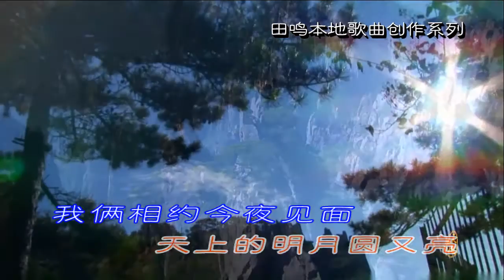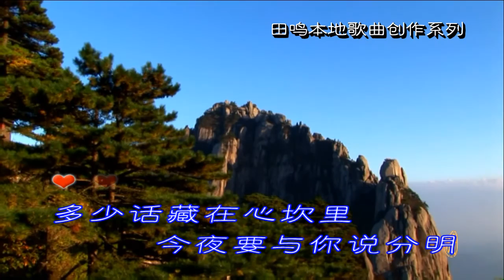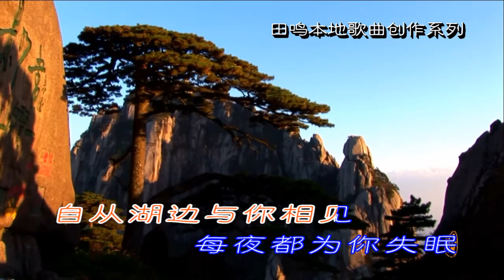吴刚 - 痴情的等待